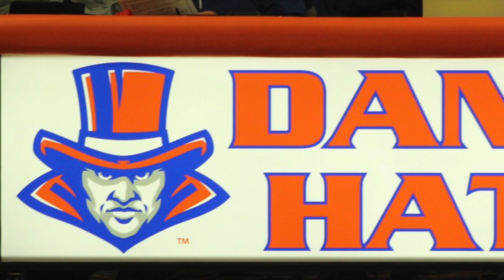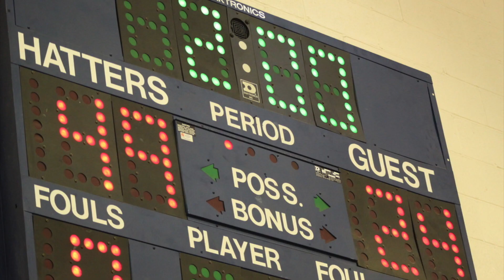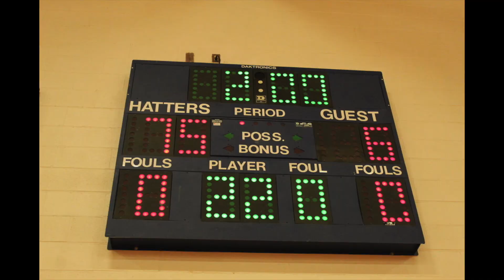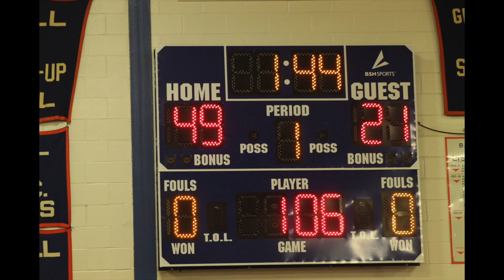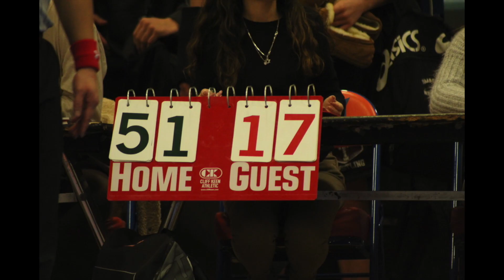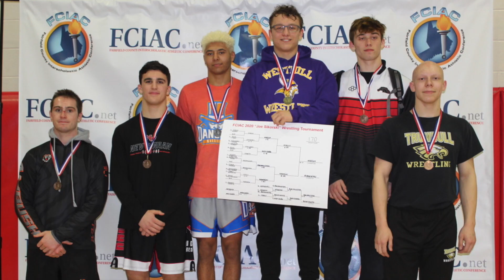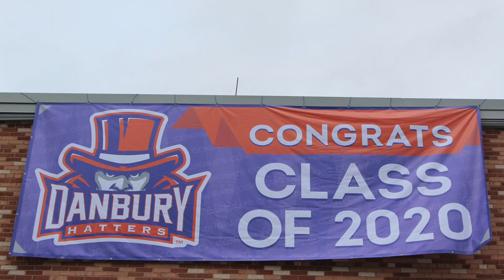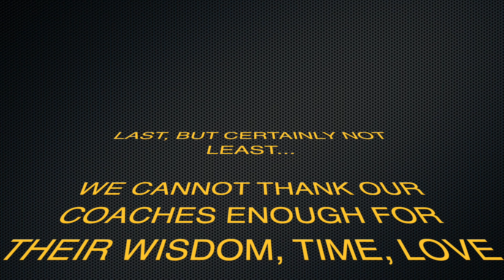2019-2020 DHS Wrestling Highlights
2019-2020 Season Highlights